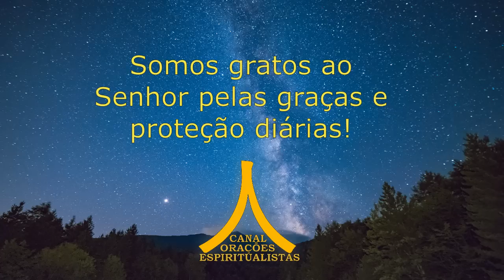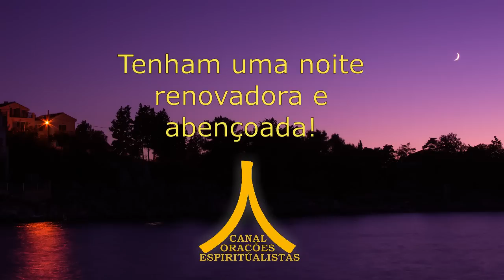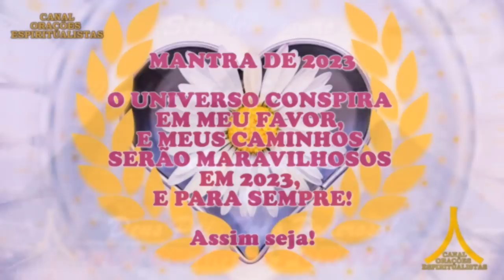Oração da Noite! Proteção com Ave Maria e Pai Nosso!